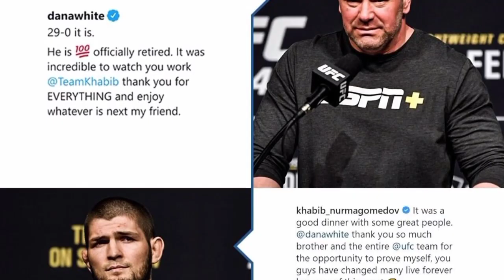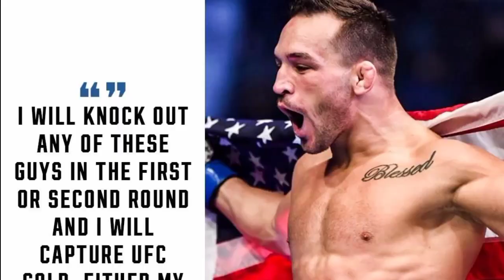HEBOH !!! Michael Chandler Dapat Ancaman Menjelang Duel Perebutan Sabuk Juara Khabib